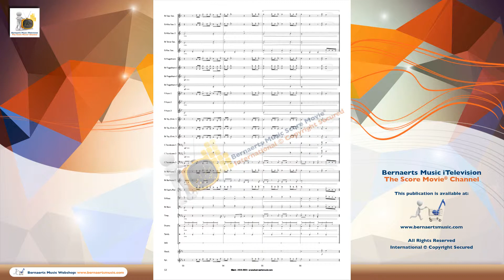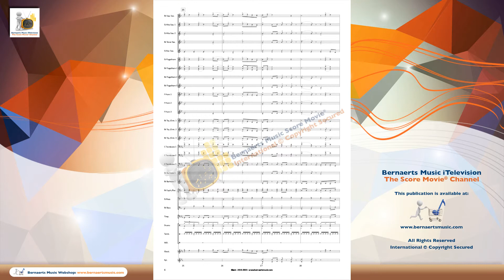GIANT - Calvin Harris with Rag'n'Bone Man, arr. Jan van Kraeydonck - Fanfare Version